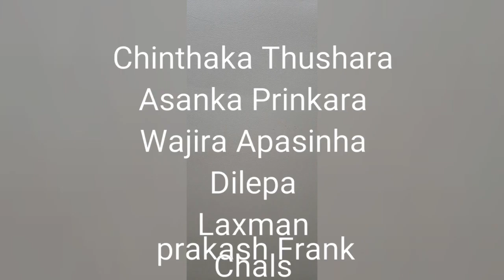Maradana windis soft ball cricket team